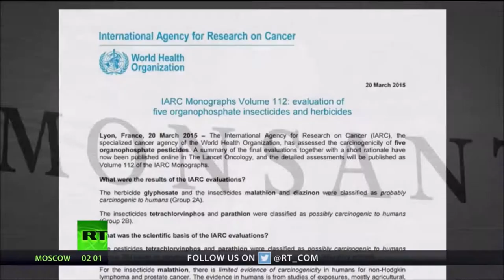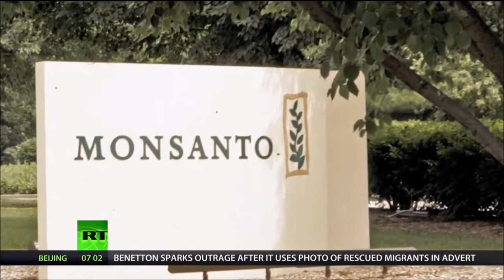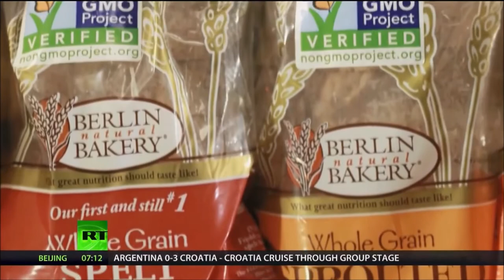Pesticides are killing us.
Today you will eat poison.  And in your basement or garage or garden shed, there's probably a product that is proven to cause cancer, after a decades-long cover-up by a company whose name is a household word.  HEAR these experts.